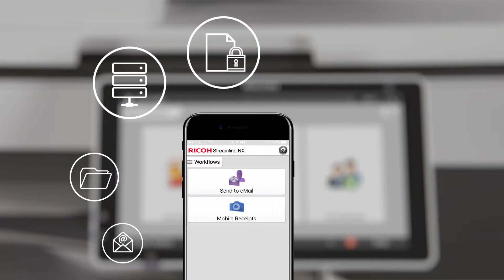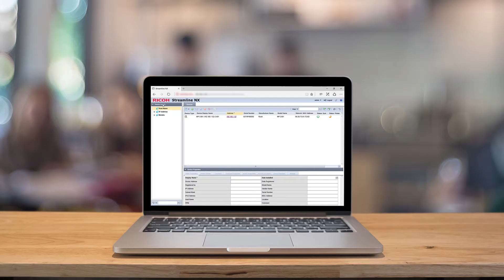Streamline NX 101 - Products & Solutions - Ricoh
You used to need three different software solutions to manage your printing fleet. With Ricoh Streamline NX V3, you can manage costs, technology and administration. Remotely manage your fleet of multifunction printers, perform upgrades, track meter usage, etc.

Securely release your print jobs from any device, turn your multifunction printer into a powerful document scanning on-ray. Account for the costs and access of those using them, while setting quotas and rules around device use. All this with security features as well as mobile printing convenience.

Ricoh New Zealand Ltd is the local subsidiary of Ricoh Company, Ltd., Japan. Ricoh's business model focuses on constant innovation to provide our customers with value-adding business IT services and solutions. Our document solutions and services help our clients to increase productivity and reduce costs.

Ricoh devices regularly win awards from independent industry authorities for their performance, reliability, cost effective operation and environmental features.